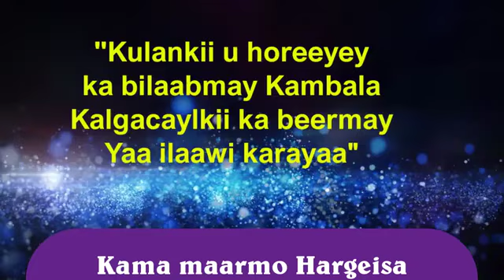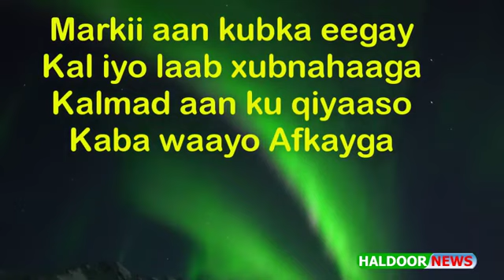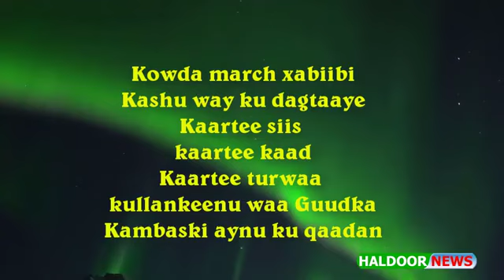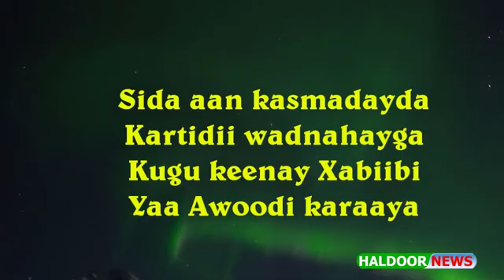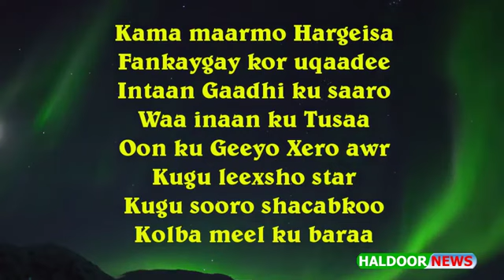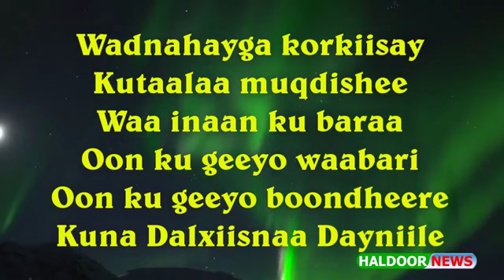QAMAR SUGAANI KAMA MAARMO HARGEYSA